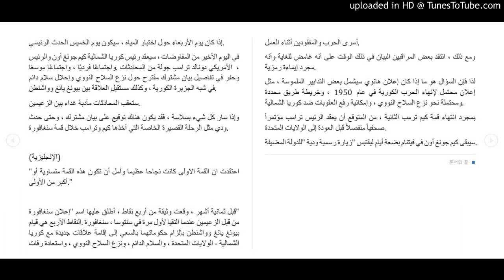2/28 Arabic News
إذا كان يوم الأربعاء حول اختبار المياه ، سيكون يوم الخميس الحدث الرئيسي.
في اليوم الأخير من المفاوضات ، سيعقد رئيس كوريا الشمالية كيم جونغ أون والرئيس الأمريكي دونالد ترامب جولة من المحادثات. واجتماعًا فرديًا ، واجتماعًا موسعًا ، وحفر في تفاصيل بيان مشترك مقترح حول نزع السلاح النووي وإحلال سلام دائم في شبه الجزيرة الكورية ، وكذلك مستقبل العلاقة بين بيونغ يانغ وواشنطن.
ستعقب المحادثات مأدبة غداء بين الزعيمين.
وإذا سار كل شيء بسلاسة ، فقد يكون هناك توقيع على بيان مشترك ، وحتى حدث ودي مثل الرحلة القصيرة الخاصة التي أخذها كيم وترامب خلال قمة سنغافورة.

(الإنجليزية)
"اعتقدت ان القمة الاولى كانت نجاحا عظيما وآمل أن تكون هذه القمة متساوية أو أكبر من الأولى."

قبل ثمانية أشهر ، وقعت وثيقة من أربع نقاط ، أطلق عليها اسم "إعلان سنغافورة" من قبل الزعيمين عندما التقيا لأول مرة في سنتوسا ، سنغافورة. النقاط الأربع هي قيام بيونغ يانغ وواشنطن بإلزام حكوماتهما بالسعي إلى إقامة علاقات جديدة مع كوريا الشمالية - الولايات المتحدة ، والسلام الدائم ، ونزع السلاح النووي ، واستعادة رفات أسرى الحرب والمفقودين أثناء العمل.
ومع ذلك ، انتقد بعض المراقبين البيان في ذلك الوقت على أنه غامض للغاية وأنه مجرد إيماءة رمزية.
لذا فإن السؤال هو ما إذا كان إعلان هانوي سيشمل بعض التدابير الملموسة ، مثل إعلان محتمل لإنهاء الحرب الكورية في عام 1950 ، وخريطة طريق محددة ومحتملة نحو نزع السلاح النووي ، وإمكانية رفع العقوبات ضد كوريا الشمالية.
بمجرد انتهاء قمة كيم ترمب الثانية ، من المتوقع أن يعقد الرئيس ترامب مؤتمراً صحفياً منفصلاً قبل العودة إلى الولايات المتحدة.
سيبقى كيم جونغ أون في فيتنام بضعة أيام ليقتبس "زيارة رسمية ودية" للدولة المضيفة.